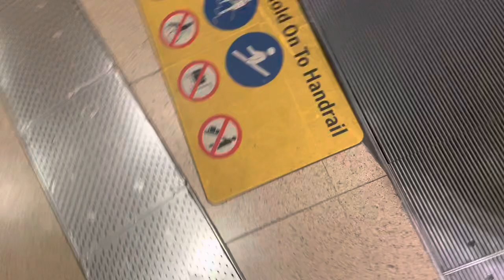Promenade MRT Station || Kone Escalator (Exit A)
Recorded on 23 October 2022. [VIDEO #1988] There are 2 KONE Escalators linking between Concourse level and Exit A at CC4/DT15 Promenade. Both are energy-saving, Exit A links to Millennia Walk (Harvey Norman) side, if not Pan Pacific Hotel.

Specifications:
Floors served: B1 & 1
Manufacturer: Kone
Year Installed: 2005
Notes: Energy-saving mode